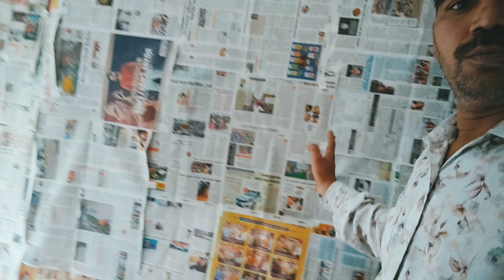हमारी नए घर की पेंटिंग और फर्नीचर बनाकर रेडी है सत्तार भाई राजस्थानी